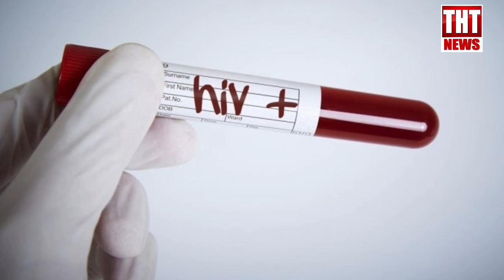June 25, 2024 The Hmar Times Chanchinthar